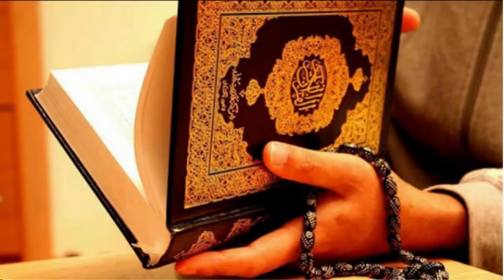Ташаккурнома тери касаллиги тузалди !